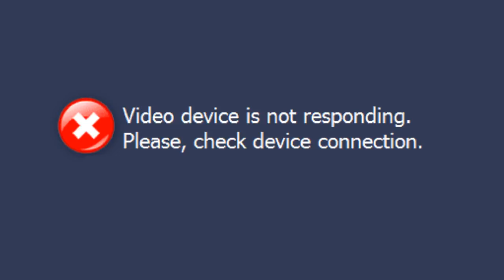THUG Pro - Still Practicing Air Buttslaps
I'm still trying, but I almost got it. I want to be the .NG or .iLL clan.
I should watch Grand's tutorial videos.